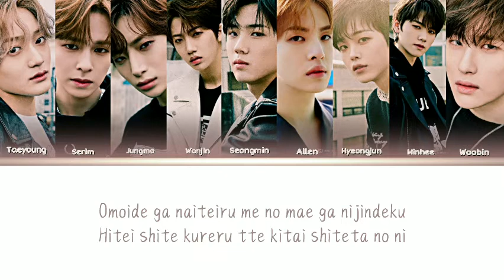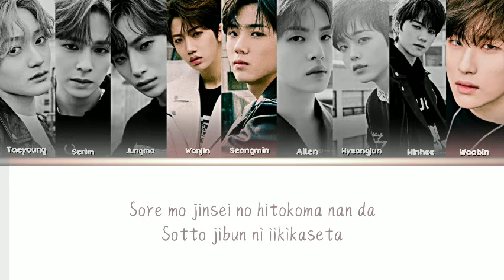How Would CRAVITY「RAIN OF LIES」'22/7' Lyric Color Coded